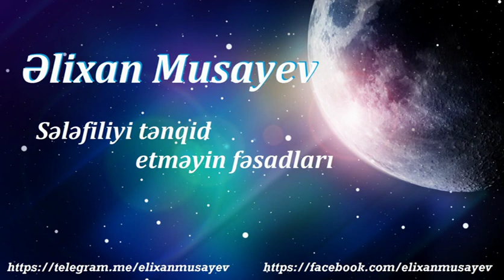Əlixan Musayev - Sələfiliyi tənqid etməyin fəsadları